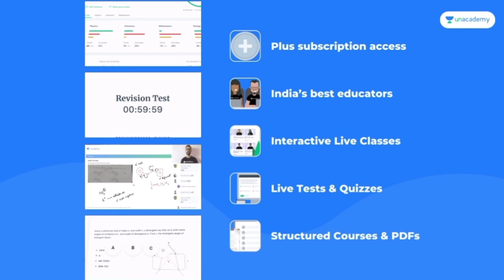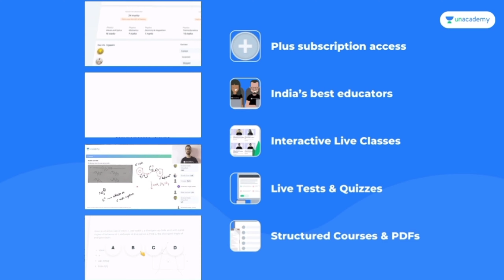Cracked NEET Without Coaching! | Vaibhav Dhakne NEET Journey | AIIMSONIAN Mahesh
Use code "MAHESH650" to unlock Unacademy Combat (FREE Scholarship Test).